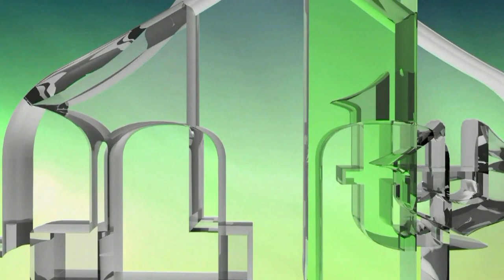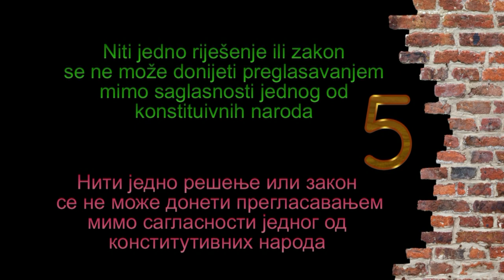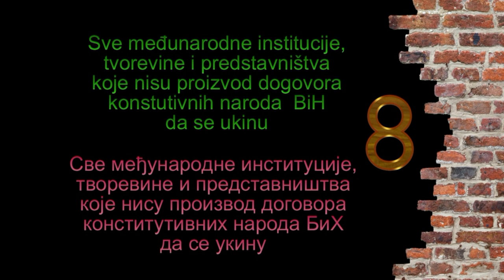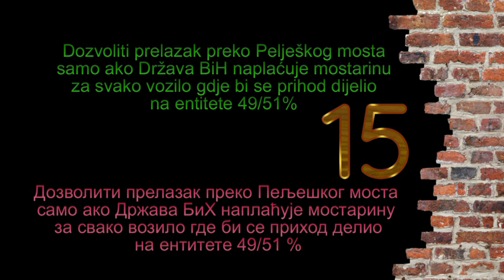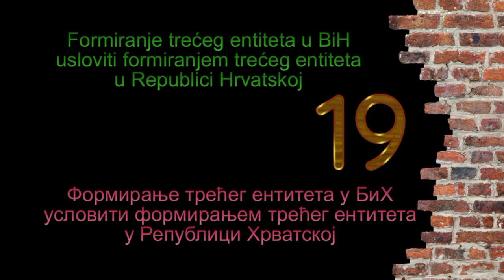SPORAZUM IZMEĐU BOŠNJAKA I Srba!? - NAJAVA NOVE TV DEBATE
IMLTV.PRESS

U najnovijoj emisiji u kojoj govorimo o pokušaju dogovora i sporazuma o miru i saradnji između Bošnjaka i Srba gledate Šerifa Patkovića ratnog komandanta 7. muslimanske brigade i Aliju Redžića "Zlatnog ljiljana" , sa jedne strane i Željka Bandića potpredsjednika politićkog sektora Četničkog ravnogorskog pokreta iz Srbije i VBinka Stupara jednog od osnivaća SDS-a za bivšu Jugoslaviiju zajedno sa Jovanom Raškovićem, sa druge strane.

TV duel koji će vas zaintersirati možete pogledati i na kablovskim operaterima širom svijeta ako pšotražite TV kanal "RTVNAŠA RIJEČ" iz Čikaga (USa)

HVALA!